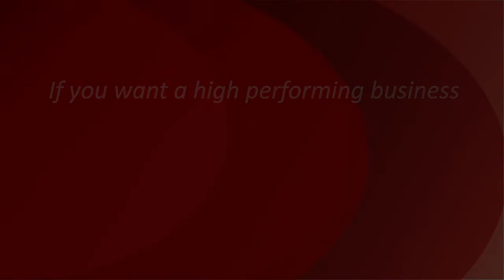"Open Home Callbacks" - Claudio Encina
At the moment with an abundance of buyers inspecting properties over the weekend, some agents are lowering their callback standards.

Why are some agents able to generate new business from their open homes while other agents are finding it challenging?

Watch this video to create the slight edge against the competition by using high impact high quality questions.

FAST PERFORMANCE TRAINING

~ Walt Disney